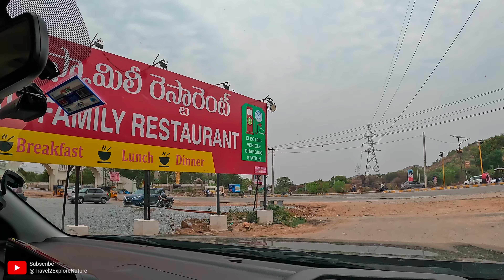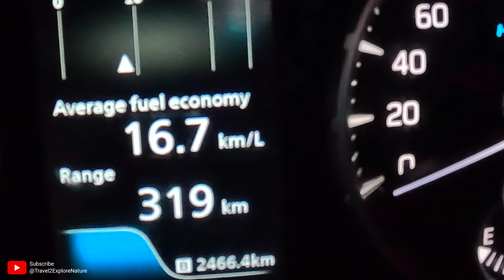Last vlog of Kerala Trip | Kerala to Hyderabad Part#2 Bangalore to Hyderabad ‎@Travel2ExploreNature